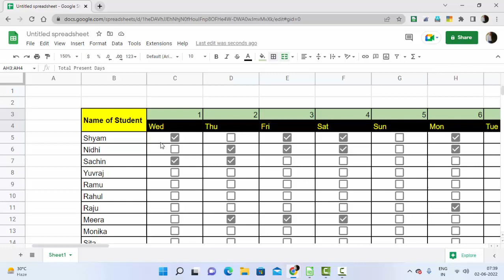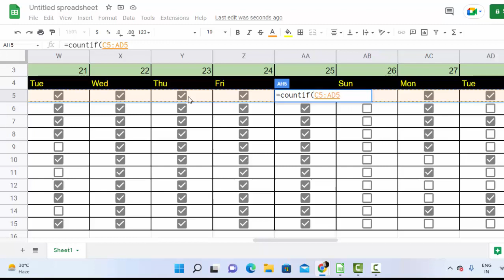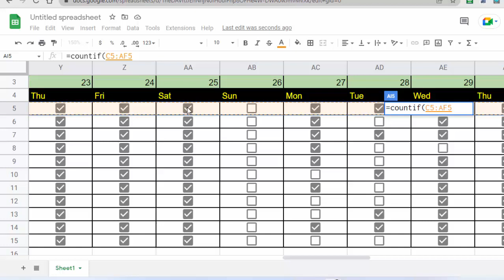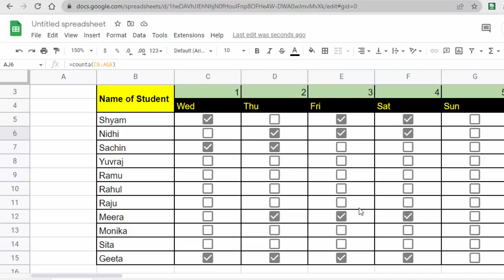Attendance Sheet in Google sheet@COMPUTEREXCELSOLUTION